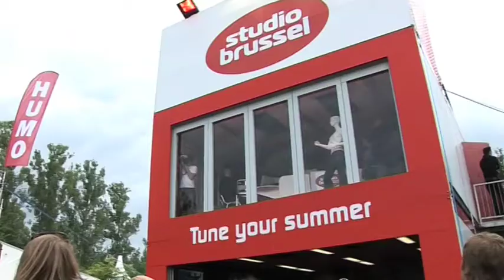Studio Brussel: TW Classic - interview Moby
TW Classic - interview Moby